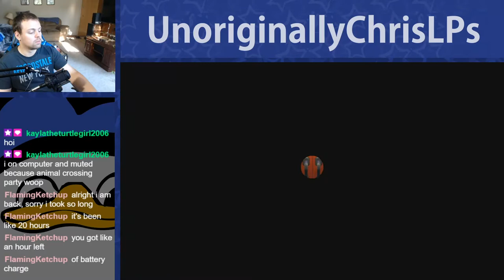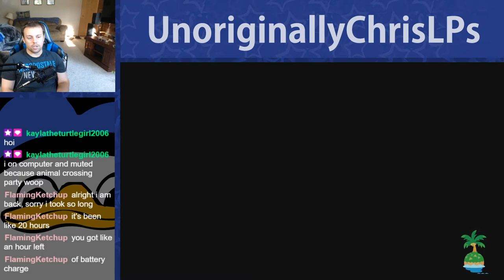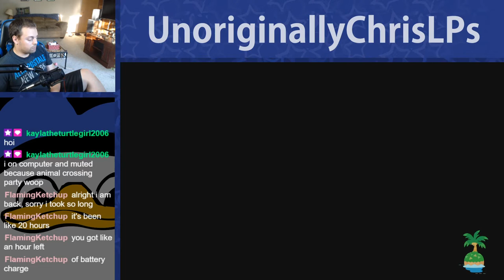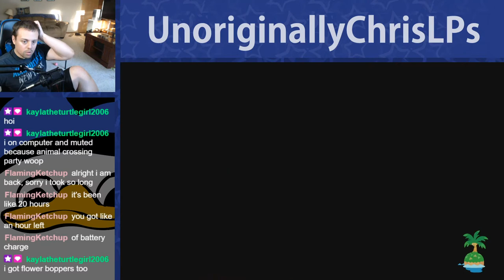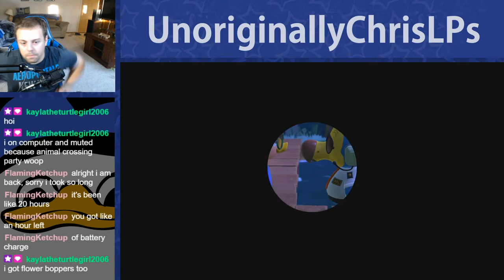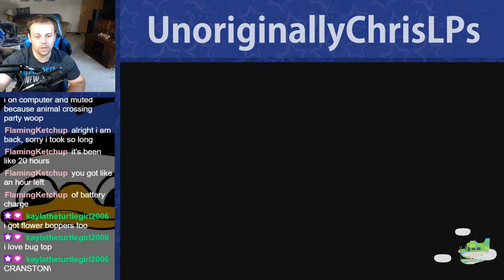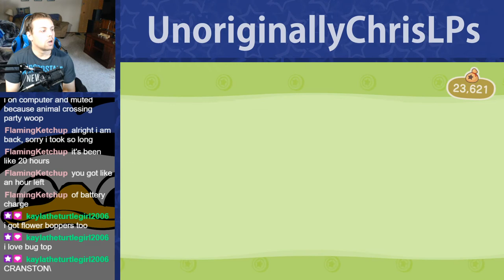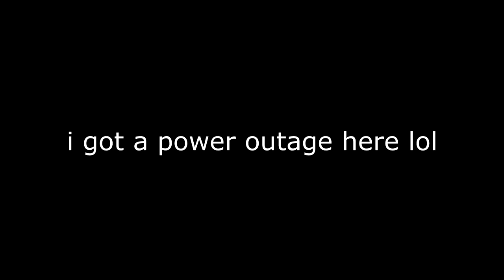ItchyBum's First Firework || Part 65 || New Horizons